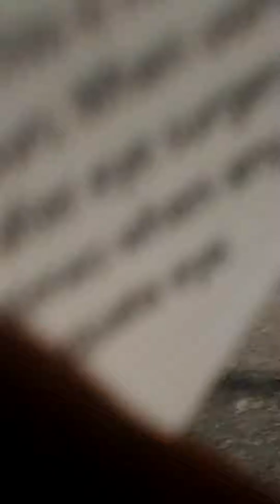The Solar Eclipse happing 2017